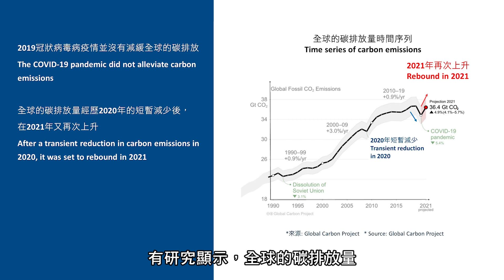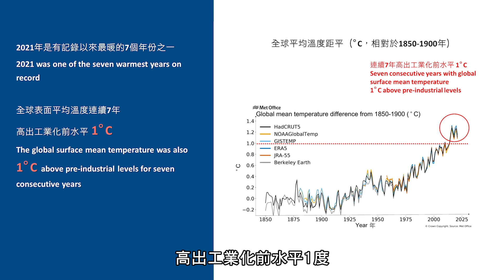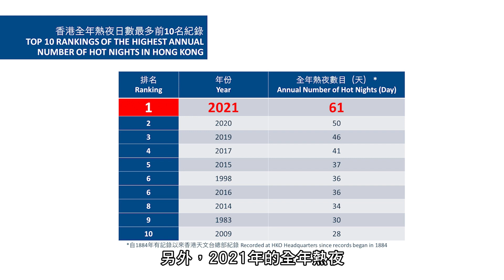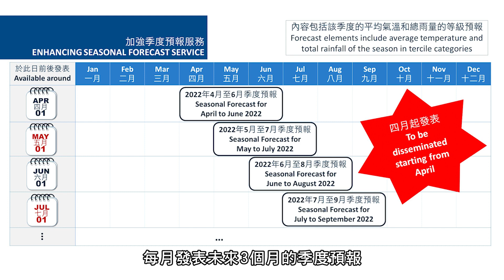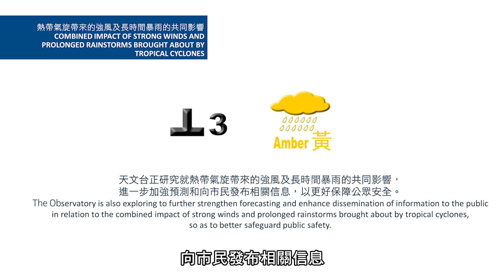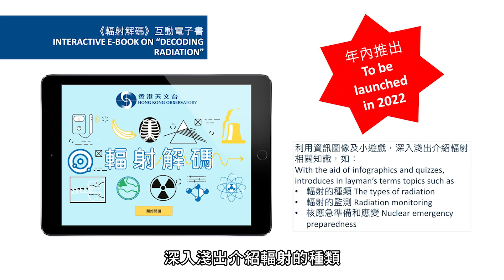台長鄭楚明博士介紹天文台服務最新發展（2022年3月23日）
香港天文台台長鄭楚明博士回顧2021年的天氣狀況，並闡述對2022年本港天氣的展望，以及介紹天文台服務的最新發展。